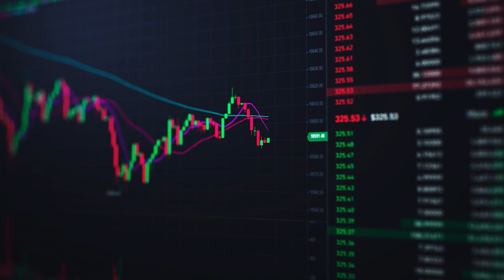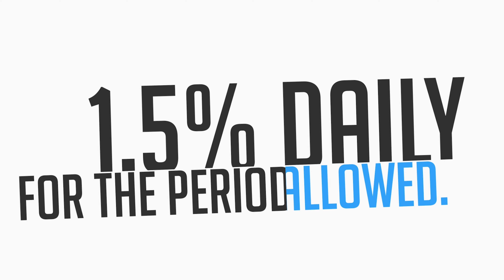ETF POOL 2.0 PRESENTATION OVERVIEW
Introducing the ETF AI Pool 2.0. Our vision is to play our part in powering the ETF Pool AI software to its full capacity.
Our AI software trade execution speed has been increased after successful testing of our protocol for over 60 days in various digital assets markets. This many more transactions processed in a lesser timeframe increased our odds of winning trades, principal security, and profit maximization.

The Only AI software that helps you earn passive income safely through diversification.